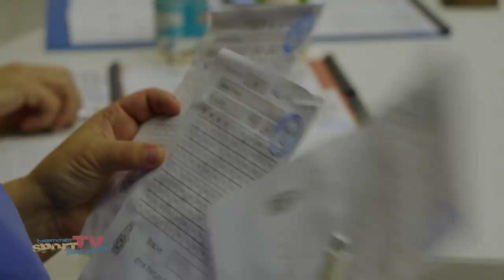SCHWIMMEN FÜR JEDERMANN | 24-Stunden-Schwimmen der Berliner Wasserratten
Auch in diesem Jahr veranstalten die Berliner Wasserratten ihr traditionelles 24-Stunden-Schwimmen, welches Schwimmbegeisterte in das Stadtbad Märkisches Viertel zieht. Das Besondere: Jung und Alt, Groß und Klein oder Spitzen- und Freizeitsportler schwimmen bei Musik und Lichtshow gemeinsam nebeneinander – jeder in seinem Tempo.